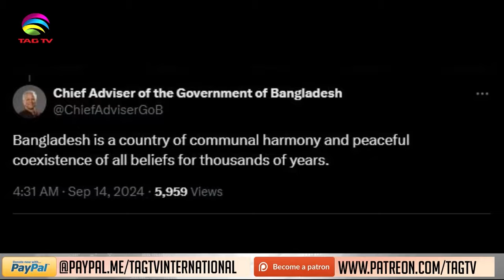Nuclear Aspirations in Bangladesh: Tahir Gora Analysis